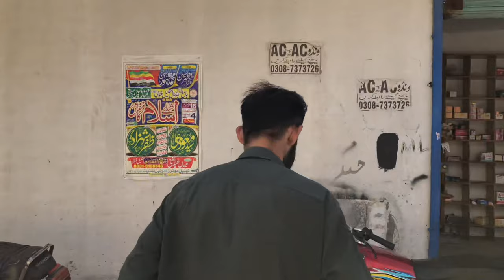Oil Leakage Problem In 2k18😔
abdulmanan6712